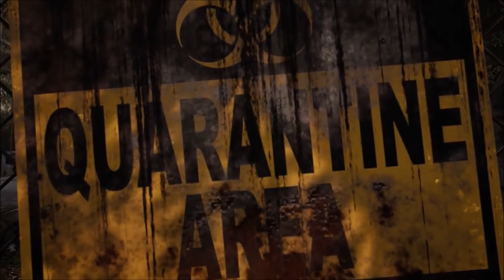Mutant Year Zero - Épisode 11 - La miraculée